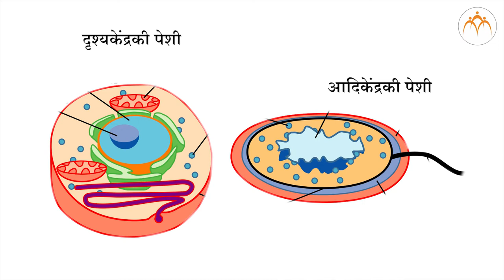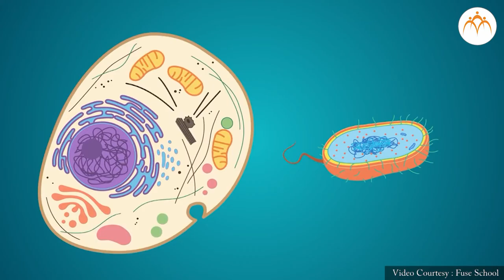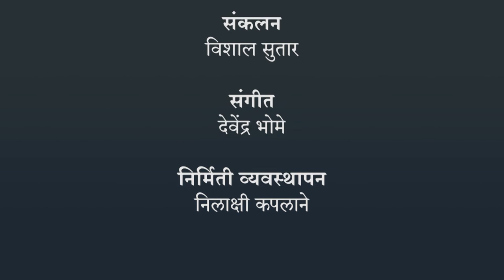पेशींची रचना आणि सूक्ष्मजीव - पेशींचे प्रकार भाग - 2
पेशींची रचना आणि सूक्ष्मजीव - पेशींचे प्रकार भाग - 2,पेशींची रचना आणि सूक्ष्मजीव, 7th,Science,Jnana Prabodhini,Maharashtra Board,